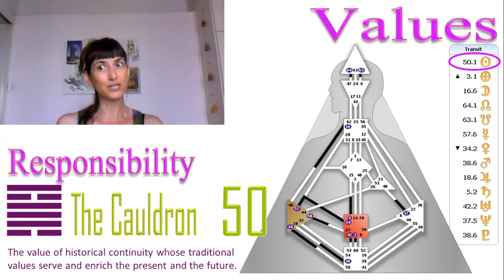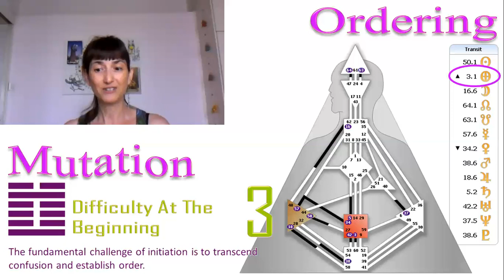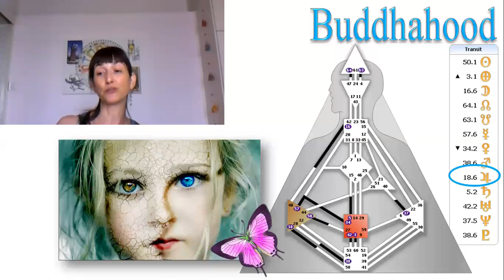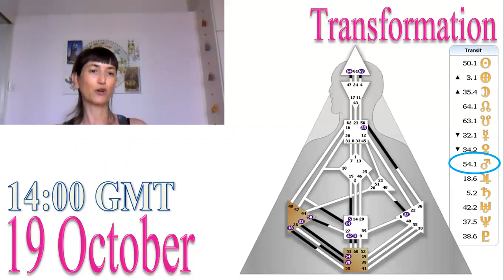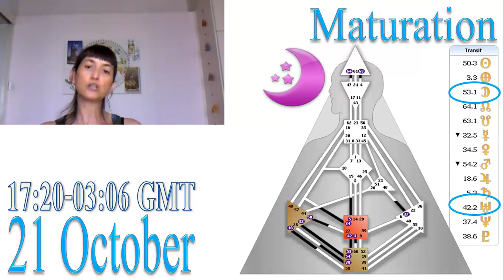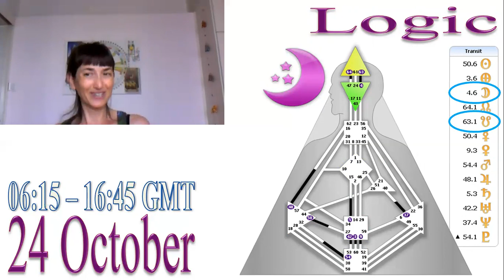19 October 2016 - Values and Ordering, the old and the new...